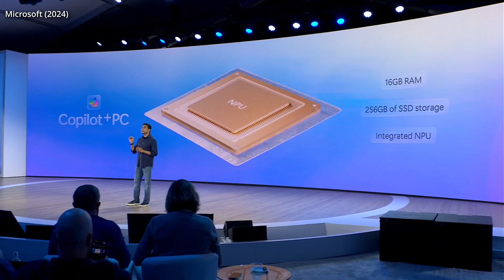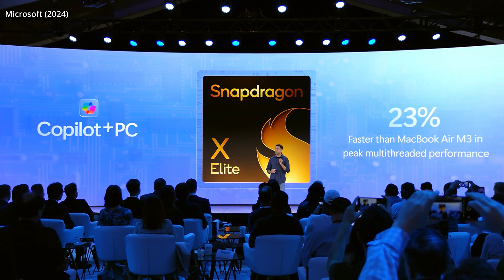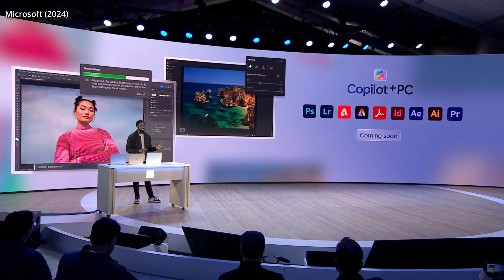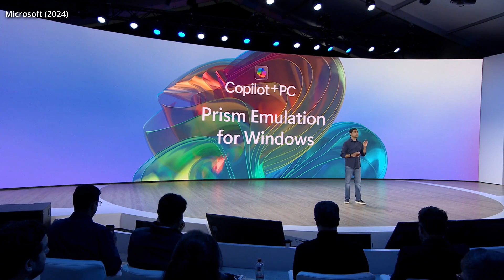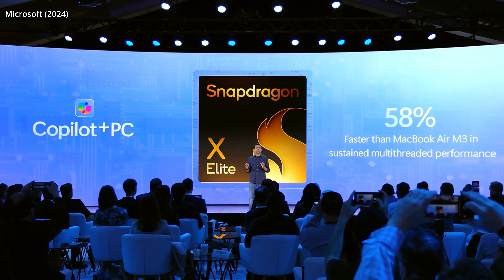Surface Pro 11 with Copilot+ | Windows on Snapdragon ARM is HERE!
Microsoft just held their Build 2024 event which was much more interesting than usual, notably because they unveiled their brand new line up Windows devices, both of their own Surface Pro 11 and Surface laptop 7 varieties, as well as from their partners Acer, Asus, Dell, HP, Samsung, and more - I think they mean business with Windows on ARM this time, especially thanks to the Snapdragon X Elite processors they're stuffing into these sleek new Windows 11 devices.

I'm a nerd who codes and hacks around with old and new(ish) hardware.

🔖 Chapters 🔖

0:00 Intro
0:30 Why is this a big deal?
04:09 Throwback Thursday - Surface RT
04:35 App support
05:24 Things look optimistic
06:34 Conclusion